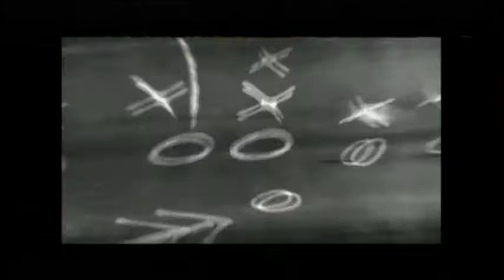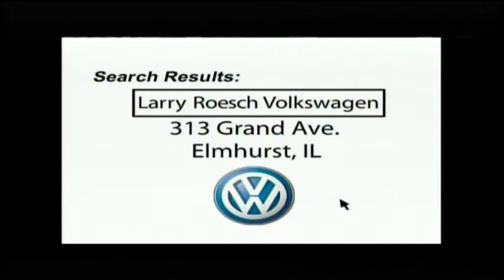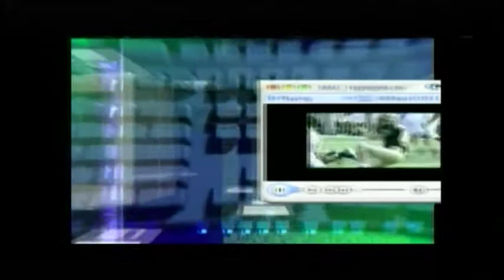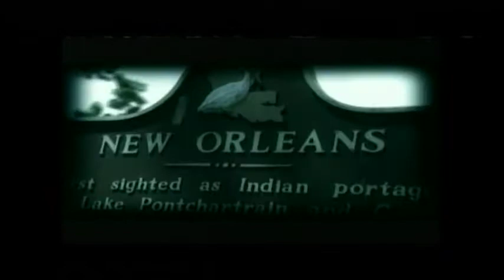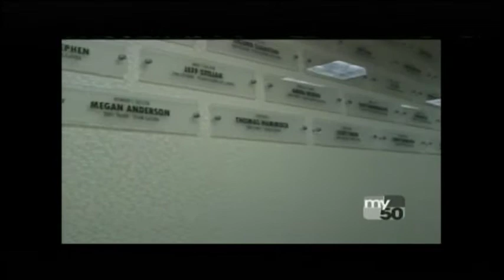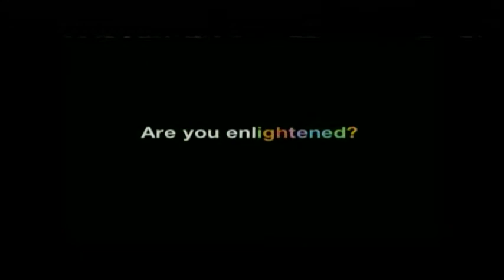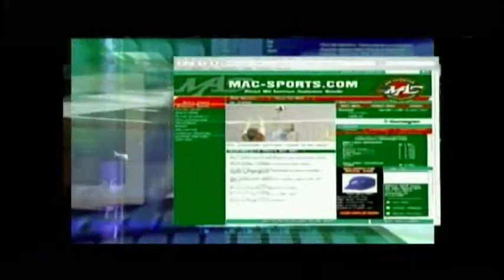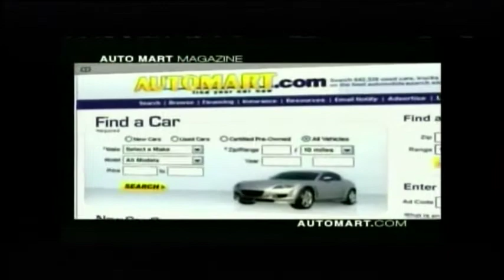Eastern Michigan Eagles @ Northern Illinois Huskies - Sept. 15, 2007 - Chad Spann, Dan Nicholson